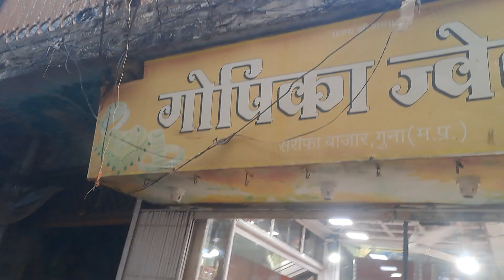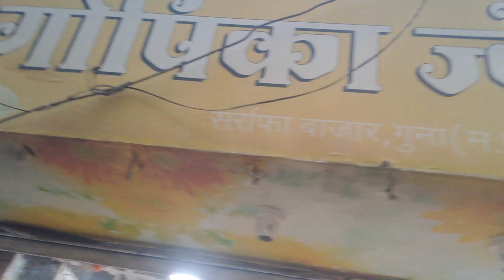मार्केट guna market सादर बाजार गुना mp vidyasurendravlog @VSSahuji07 my vlog न.6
सादर बाजर ओर यहां के लोग l मेरे you tube बार बनाने की शुरुआत हो गई l मुझे बिस्वास नहीं हो रहा मेरा आप vedeo dekhiy ek bar jarur dekho youtube sadarbajarguna vlogक्या है ये आज कुछ 👌अलग हो जाय l कुछ टेस्टी चटपटी 😀Recipe ek new😱 Recipe ek fali ki sabji kese banay ki fali की sabji l केसे बनाए l कहा मिलती है सुजाना की fali l एक बार देखिए vedeo शायद आपको बहुत पसंद आए

पाति और पत्नि। पति बेचारा। प्यार का मारा।बीबी सताए तो पति क्या करे।एक मजबूर पति की मजबूरी क्या करे आप बताय एक बार मेरी बीबी का ऐसा मुझे साताना क्या सहि है
मुझे मेरी बीबी से बचाओ।🥵 ना खाउगीं। ना खाने दुगीं💥 आब विलकुल प्यार नही रहा। लव मेरीज का नतीजा मेरी 😢एक छोटी सी वजह बनी झगडे की क्या आब प्यार नही बचा हमारे बीच एक पति पत्नि का झगडा आपको शायद बहुत पसंद आय तो देखीय एक बार फिर बहुत सुन्दर विडिओ
लोटा लागया मेरी बीबी ने।एक आलराउंडर है मेरी बीबी।कमाल कर देती है।कभी कभी। गर्व है ।मेरी बीबी पर मुझे।आप देखीय क्या क्या करलेती है एक भारतीय परिवार की नारी
आज बहुत बुरा हुआ मेरे साथ ऐसा ना हो किसी के साथ जो हुआ मेरे साथ आप बताय क्या यही प्यार है क्या यही सब सुनना पडेगा

.thenku..my..watching..my youtube femli.thenku saport ke liy thenku blog youtube daily blog

@familychannel8433 ;;;;;;;;;;;;;,,, @vijayriyavlogs4906 @VlogswithDivya @lovemarriagecouplevlogroha4415 @renushortsfooddailyvlog1382 @blockbustermovies7960 . @TechnicalYogi @junnukitech @ManojDey @RangilaFamilyVlogs @vsfastv89 youtube. realstori. femlidarma youtube . .blog treding youtube blog. thenku

thenku.
my youtube femli  please 🙏 saport mi